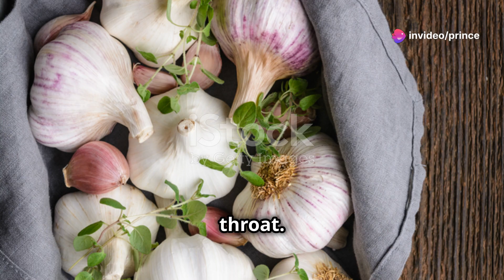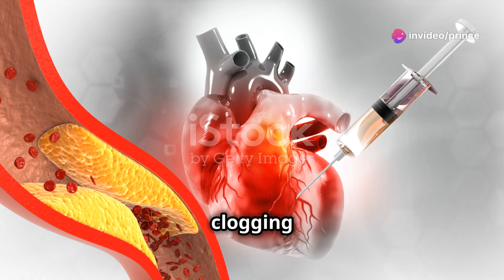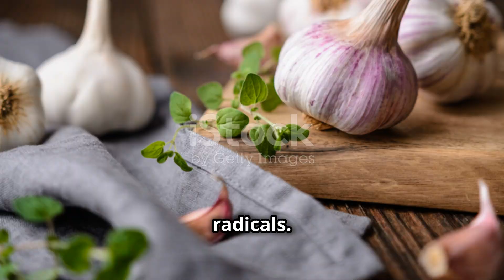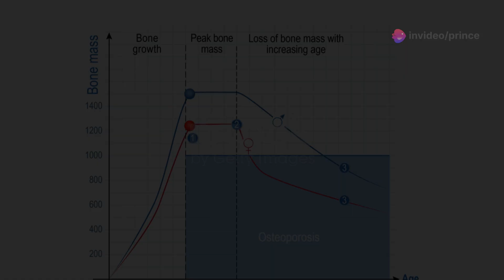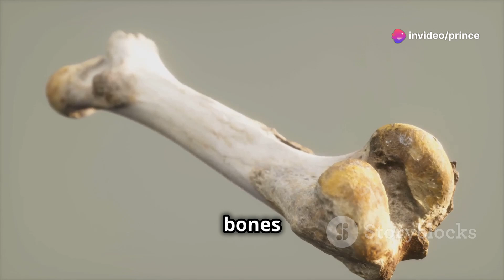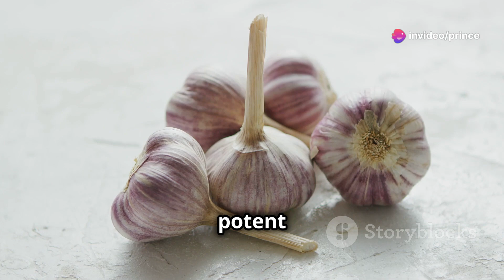Garlic At Night Benefits (99% Peoples Not Know These 9 Health Benefits Of Garlic At Night)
Eat garlic everyday and see what happens to you
Join us as we dive into some of the most incredible and important proven health benefits of eating raw garlic everyday. Watch the video and get to learn some of the hidden health impacts of eating raw garlic that you may have never heard of.Take Garlic, But Don't Make the Same Mistake Many People Do.Garlic At Night Benefits (99% Peoples Not Know These 9 Health Benefits Of Garlic At Night)